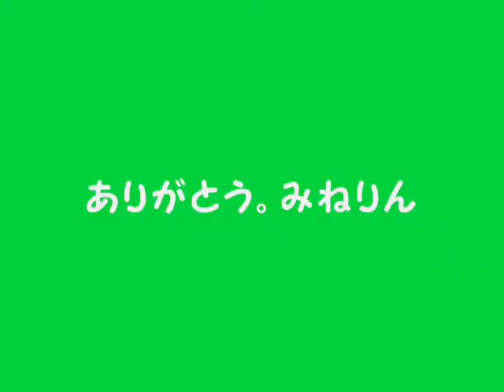みねりん２００８ラストフロー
みねりん２００８ラスト